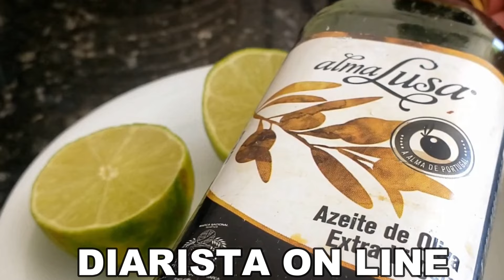O HOSPITAL VAI FICAR VAZIO/ LIMÃO COM AZEITE LIMPA ATÉ A ALMA E VALE MAIS QUE MIL FARMACIAS